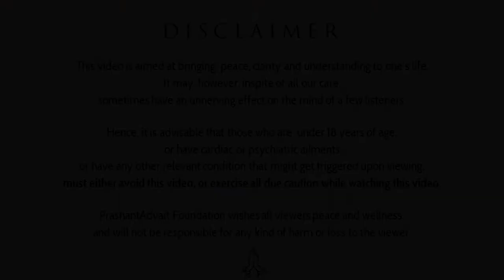Concentrate on the real battle, and ignore the random ones || Acharya Prashant (2019)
Video Information:
Bodh sabha satsang, 17.7.19, Advait Bodhsthal, Greater Noida, India

Context:
~ How to handle any conflict in our lives?
~ What is the Real battle in our life?
~ How to spot the fake battles in our lives?